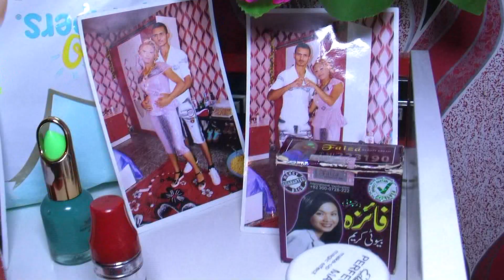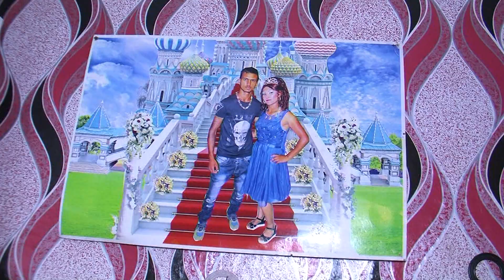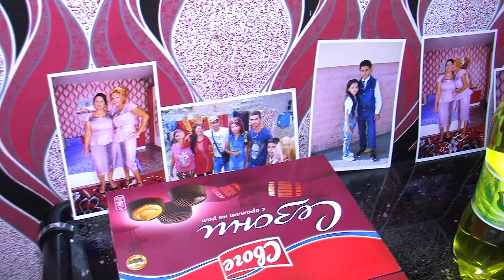ИЗПИСВАНЕ ОТ РОДИЛНИЯТ ДОМ НА МАРГАРИТА